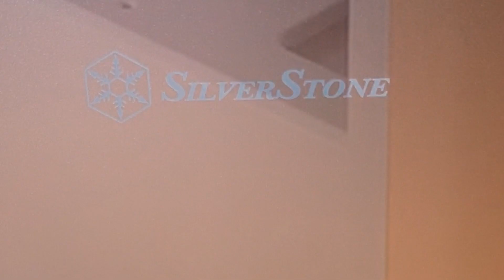SilverStone Seta A1 RGB Effekte